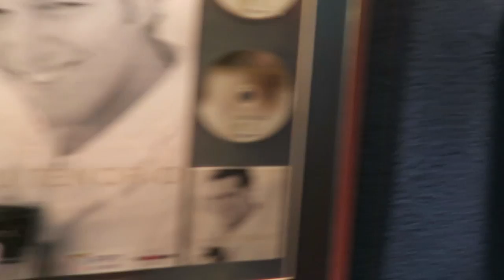GRABACIÓN CON XUSO JONES (VLOGMAS: 7 DIC) | Uy Albert!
Inolvidable día de rodaje con Xuso Jones para el videoclip de la película CANTA!
Con muchísimas ganas de que veáis el resultado final
Ah! y si queréis ver el reestreno de la película conmigo en twitter podréis saber como conseguirlo

UY!

También podéis seguirme por:

• Vine: UY.Albert
• UpClose: UyAlbert

UY ALBERT!
Apartado de Correos 17015
28080 Madrid (España)